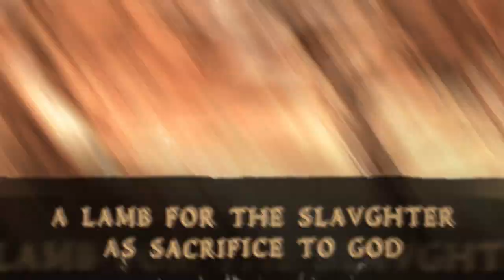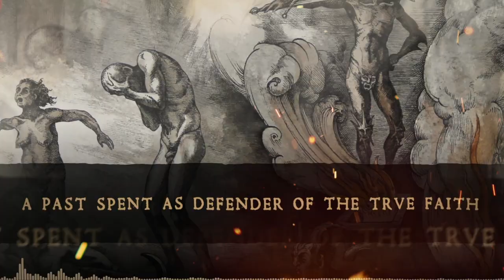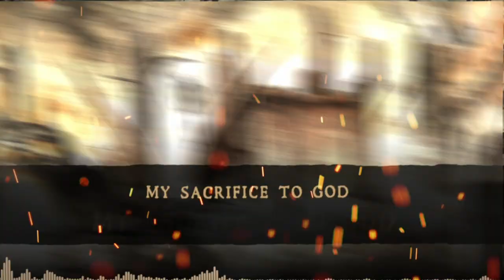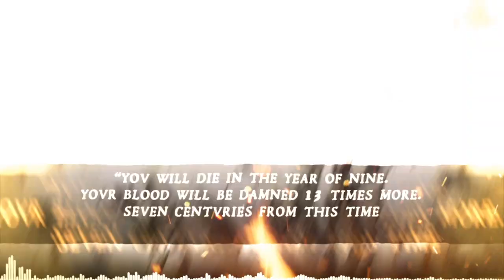BLOODTRUTH - THE TEMPLAR VERDICT [OFFICIAL LYRIC VIDEO] (2021) SW EXCLUSIVE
EP: The Walls of Oblivion
Released: November 11, 2021
Genre: Death Metal
Location: Perugia, Italy

Line-up
Vocals - Luis Maggio
Guitar - Stefano Clementini
Guitar - Stefano Rossi Ciucci
Guitar - Francesco Caponera (live)
Drums - Giacomo Torti
Bass - Riccardo Rogari

Credit
Mixed/Mastered by 16th Cellar Studio
Artwork by Jose Gabriel Alegría Sabogal
Logo by Jon Zig